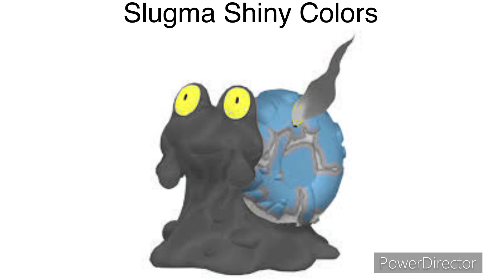Slugma And Magcargo With Alt Shiny Colors